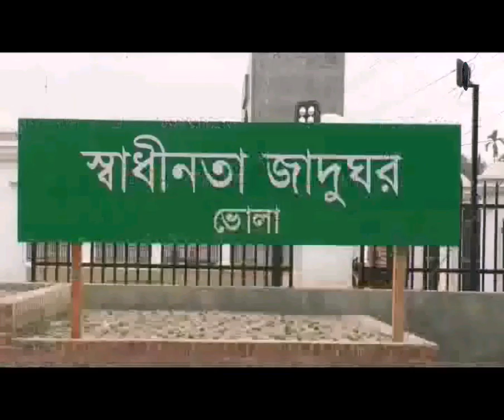ভোলার মুক্তিযুদ্ধ জাদুঘর